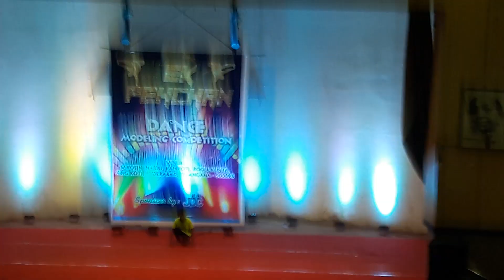Top lesipoddi song techno dance studio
Choreographer sajeed